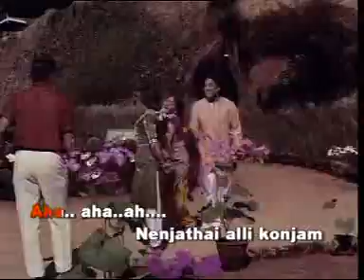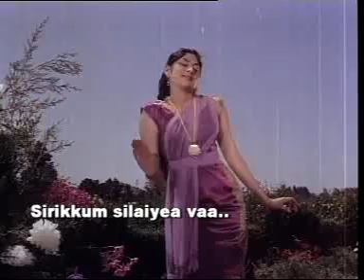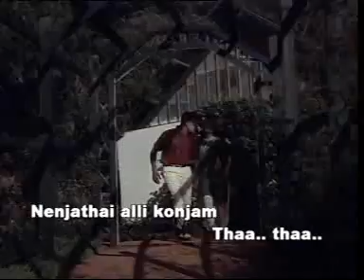Nenjathai alli.mp4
Old tamil hits